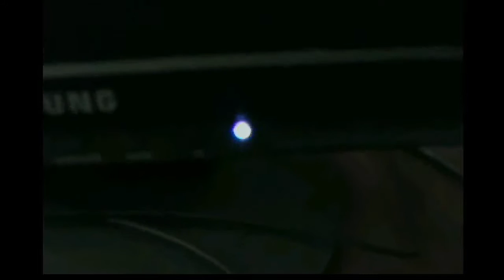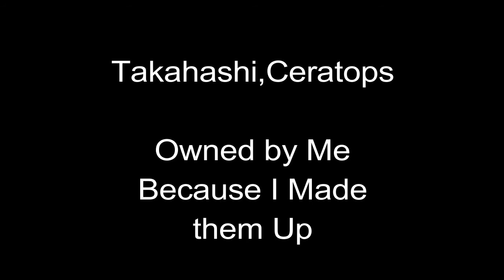Godzilla Rise of the king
The Earth Guardian Godzilla is about to face a Huge threat to Earth when a race of Aliens plan to take over the World! A Corporate and is Rookie Soldier take action and try to Stop the Aliens Before it's to Late! Godzilla assembles all the other Earth Defenders to fight back and Save the World Before the Aliens use their Monsters to Destroy Civilization and Control the Earth with their finger tips!